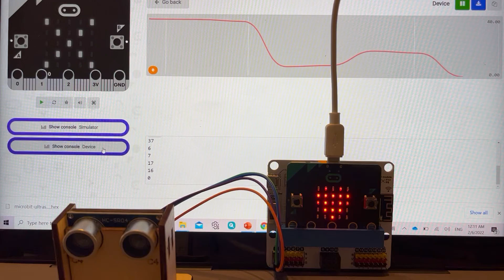Detecting distance by Ultrasonic Sensor